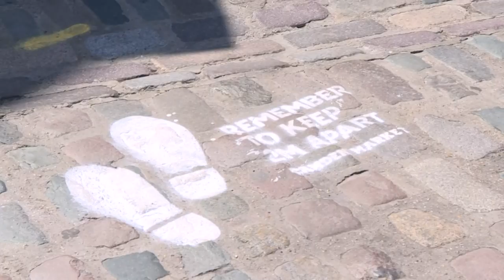Corona-Maßnahmen europaweit weiter gelockert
Parks in Paris, Einkaufszentren in Moskau, der Große Basar in Istanbul und das Kolosseum in Rom: Die Maßnahmen zum Schutz gegen das Coronavirus sind am Montag europaweit weiter gelockert worden.